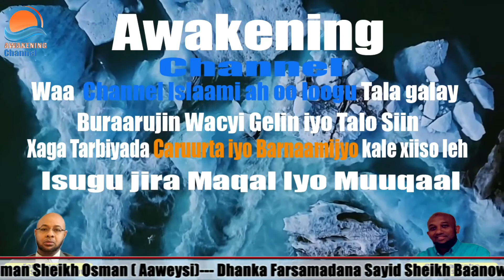Maxaa loola jeedaa Muslim baan ahay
Maxaa loola jeedaa muslim baan ahay qeybta 2aad